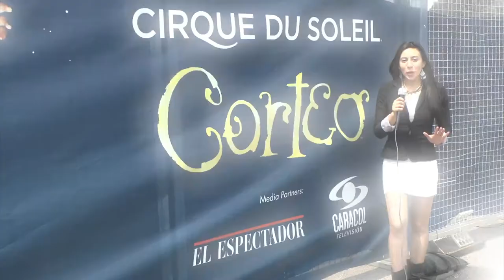Reel Maritza Ariza 2016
Comunicadora social y periodista de la Universidad Cooperativa de Colombia, con experiencia en reportería, presentación, manejo de telepronter, desarrollo de procesos de locución y voz comercial, fotografía, realización de videos pre-producción, producción y post- producción, redacción de contenidos, manejo de redes sociales, cubrimiento de eventos, desarrollo de investigaciones y entrevistas.